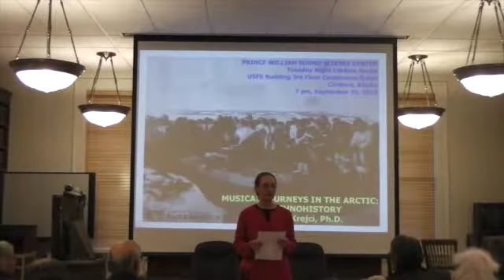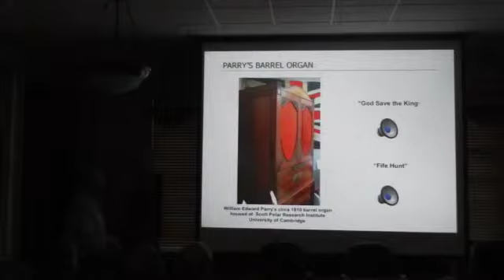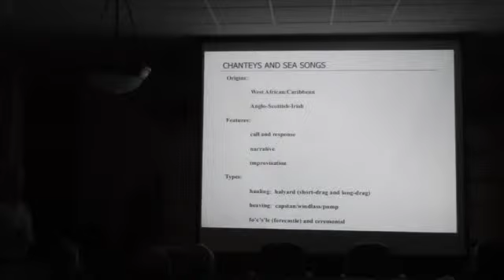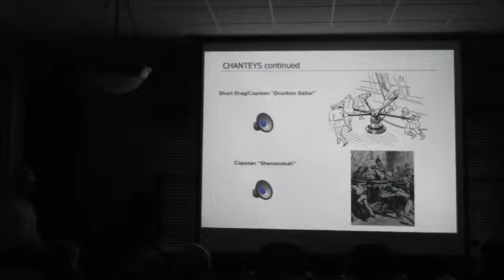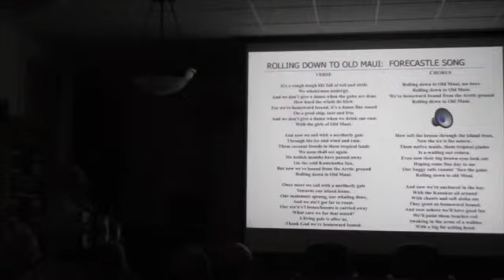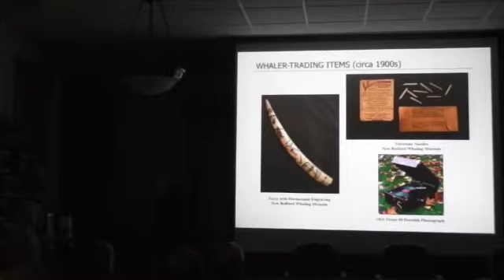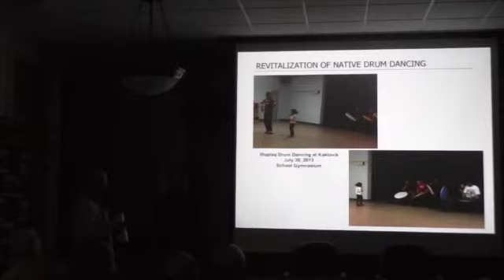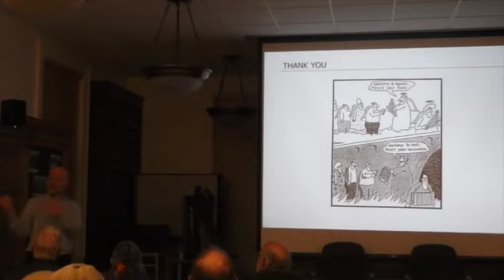Musical Journeys in the Arctic: An Ethnohistory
Paul Krejci